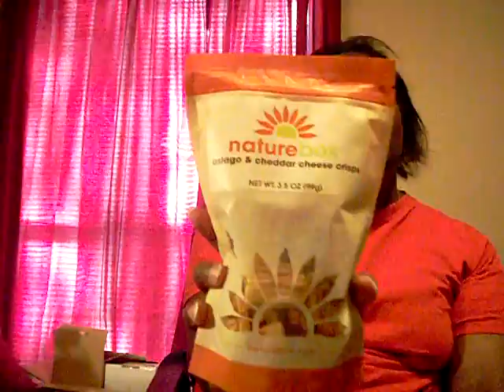Unboxing Naturebox #9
Description